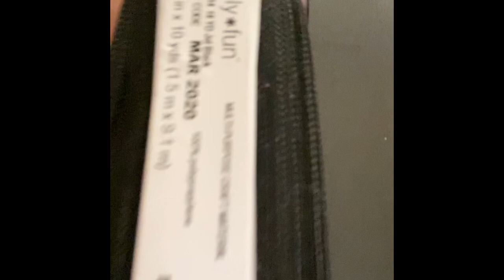Elaboración de mascarilla casera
Quise crear este vídeo para que puedan elaborar esta mascarilla sencilla en sus casas. Esta mascarilla NO es una N95. No auspicio ninguna marca específica ni tienda. He añadido los links abajo de donde compré algunos materiales.

I wanted to make a video so everyone could make their own face masks. THIS IS NOT A N95 mask and doesn’t replace them either. I added thee links of where I bought the materials.

Materiales:
Tela de algodón
Elástico
100% polypropylene
Hilo de cocer
Tijeras
Cinta de medir
Patrón Adulto
De mejilla a punta de nariz 6pulgadas
Punta de nariz a barbilla 5 1/2

Materiales:
100% cotton cloth
Elastic strap
100% polypropylene
Thread
Scissors
Measuring tape

Pattern:
Adult size
From check to point of nose 6 in (width)
Length 5 1/2 in